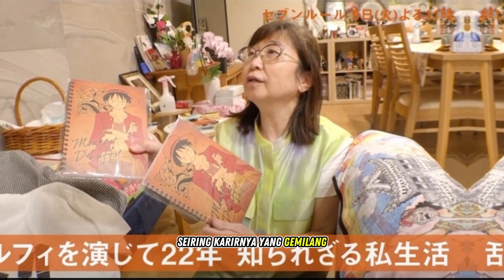6 Fakta Tentang Mayumi Tanaka SangSeiyuu Luffy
Assalamualaikum...
Apakabar sahabat Bangdent pedia semua, Channel ini menampilkan banyak topik berbeda mulai dari kesehatan dan kebugaran hingga cinta dan hubungan, psikologi, peningkatan diri, motivasi, fakta menarik, dan banyak lagi.
6 Fakta Tentang Mayumi Tanaka SangSeiyuu Luffy
Semoga bermanfaat dan bisa menjadi pengetahuan baru buat kita.